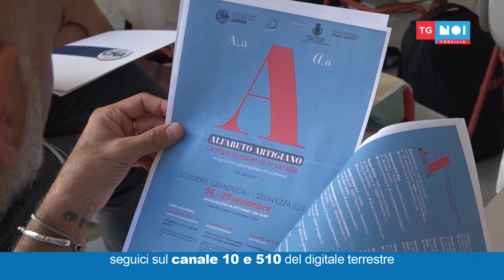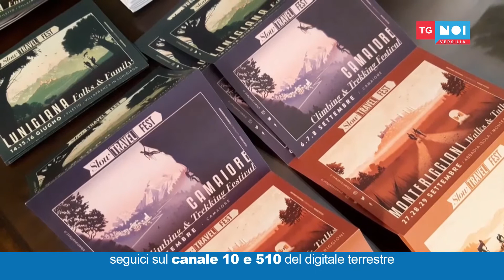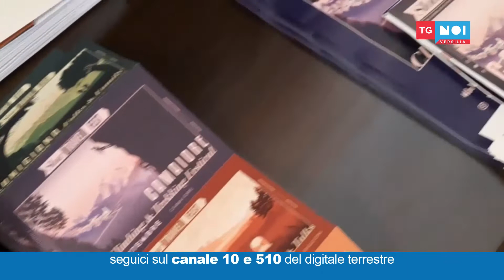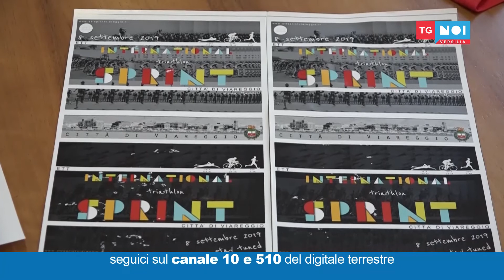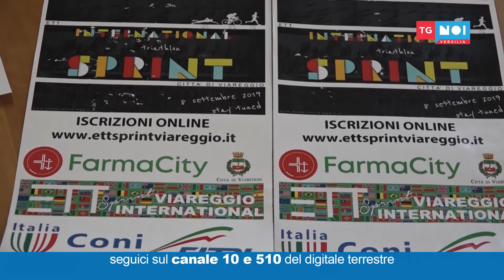Tg Noi Versilia 04/09/2019